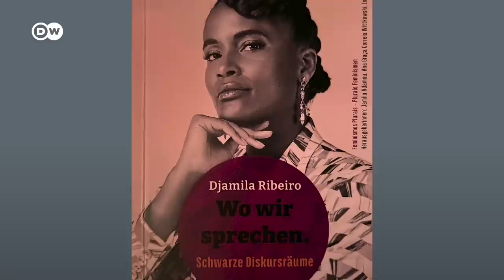Djamila Ribeiro sobre a resistência europeia em entender o racismo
A filósofa e feminista Djamila Ribeiro participou da Feira do Livro de Frankfurt, o maior evento do mercado editorial do mundo, para lançar a edição em alemão de seu livro Lugar de fala. A obra integra a coleção Feminismos Plurais, que foi organizada por Ribeiro e reúne títulos assinados por acadêmicos negros brasileiros.

O livro busca desmistificar o conceito de lugar de fala, mostrando que a sociedade é composta por diversas vivências específicas e, dessa forma, se faz necessário diferenciar os discursos de acordo com a posição social de onde se fala. Por isso Ribeiro acredita ser tão importante lançar o título em solo alemão.